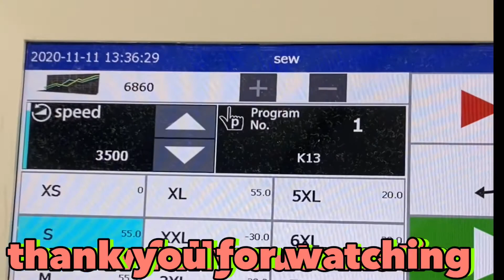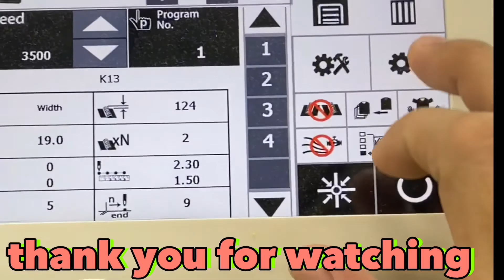Fully automatic buttom hem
Buttom hem fully automatic before and now.#21